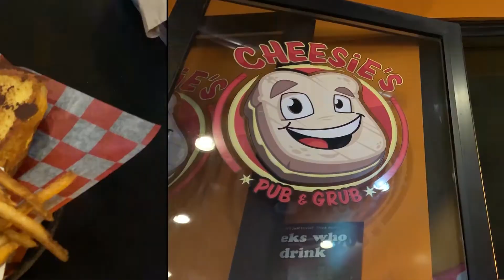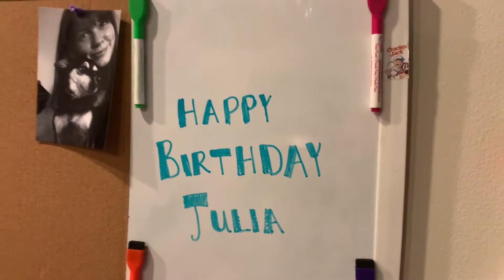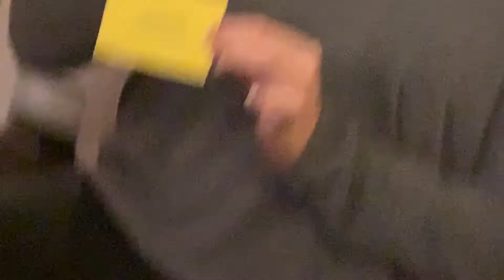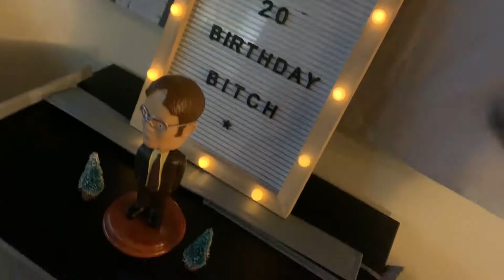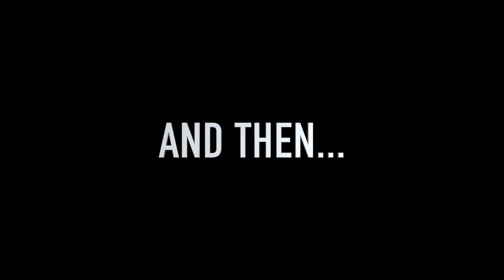20 YEARS OF JULIA ft. 5 SECONDS OF SUMMER | 1510 Vlog #25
We celebrated Julia's 20th the only way we know how- with Cheesies and a game night! Plus, Julia and Bre saw 5SOS! But season 3 wouldn't be complete with a Jeff cameo in the end.